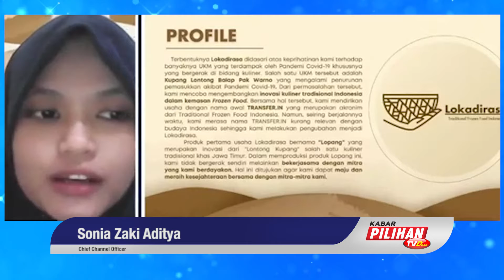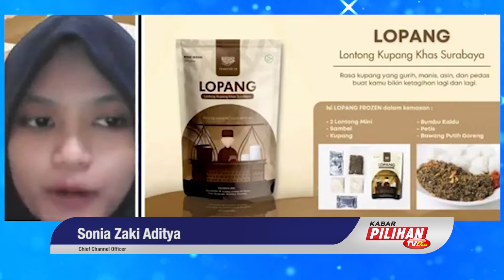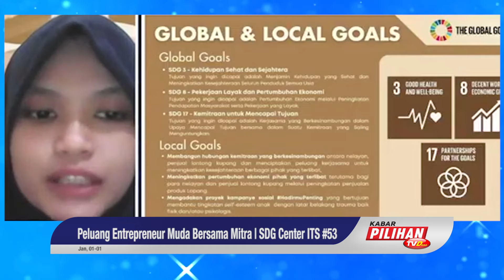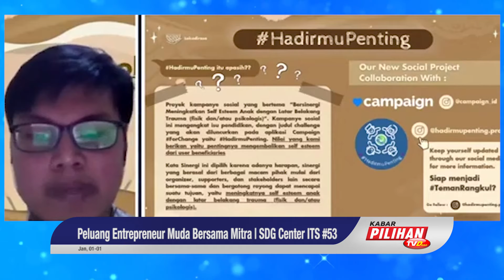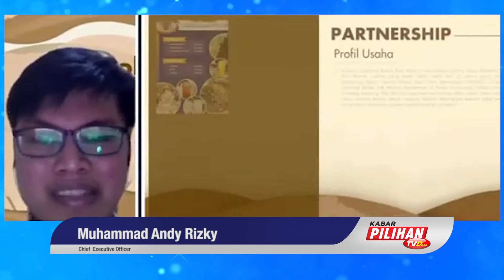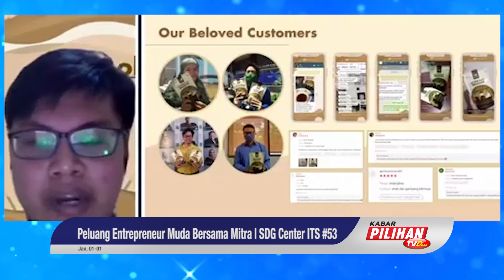Makanan Lokal Kemasan Di Bekukan Menjadi Lebih Tahan Lama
Lopang atau Lontong Kupang khas Surabaya di produksi oleh Lokadirasa, Lokadirasi memproduksi produk tradisonal yang di awetkan dengan tujuan makanan lebih tahan lama. Selain itu, Lokadirasa turut mendukung program SDGs, dengan harapan untuk bersama-sama membangkitkan self esteem dari anak-anak korban kasus Pelanggaran Hak Anak dan meningkatkan kepedulian masyarakat terhadap mereka.